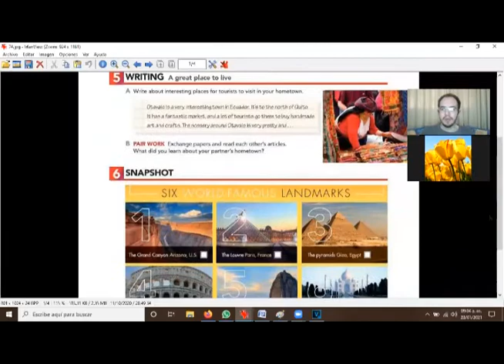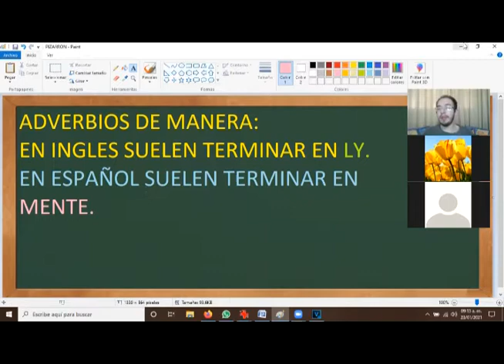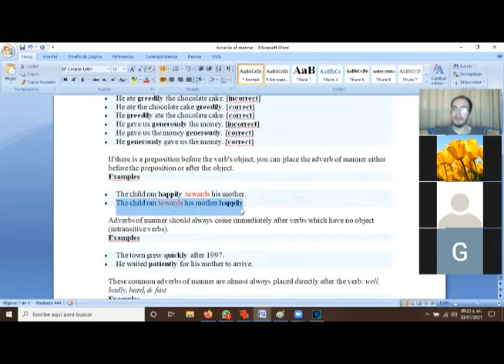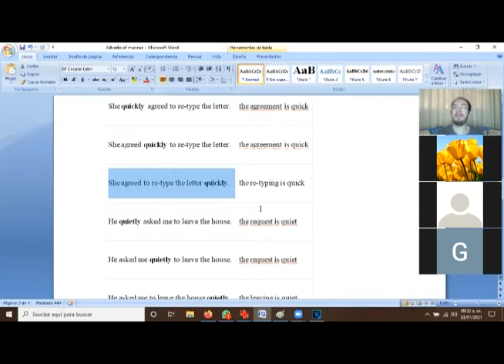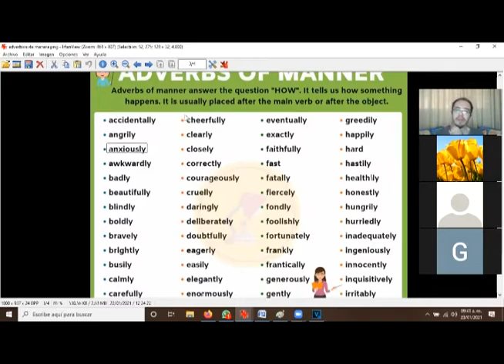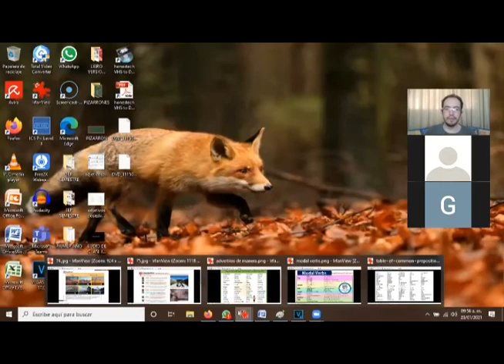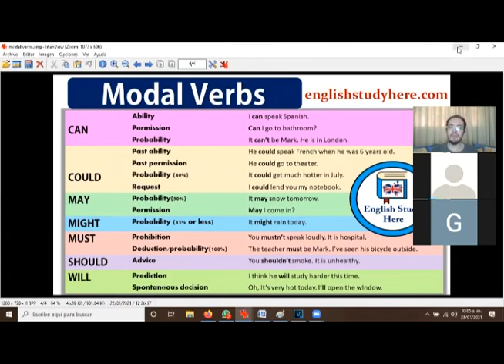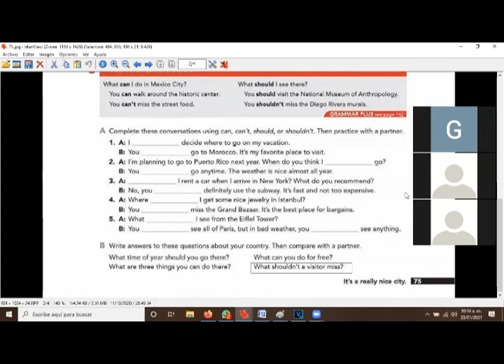2021 01 23 UAS SEGUNDO SABADO